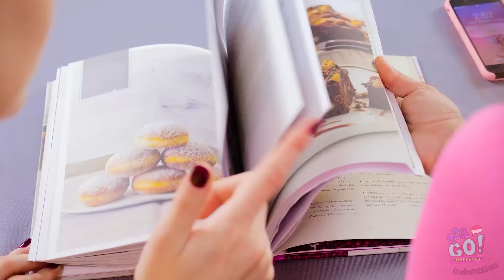TANTANGAN SENI PANCAKE! Cara Membuat Pancake Emoji, Spongebob, dan Pikachu!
Berkumpul di dapur untuk membuat kue bersama teman pada sore hari sangat berkesan. Tapi hanya jika kamu membuat mahakarya!
Jadi, cepat panggil temanmu karena hari ini kamu akan belajar cara membuat pancake swakriya luar biasa yang terlihat seperti karya seni sungguhan!

Kamu pasti tertawa karena cewek-cewek ini bersaing dalam kompetisi membuat seni pancake lezat yang kocak ini!